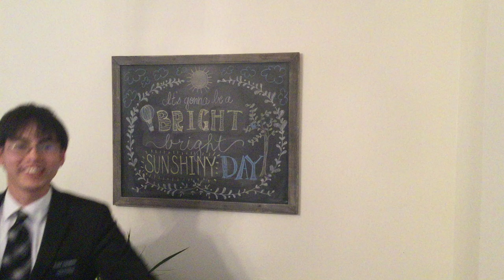bleazardbunch.MOV (Two Years Already?)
Message from mOm: Once a Missionary, Always a Missionary =)

Skye has been serving a full time, two year mission for the Church of Jesus Christ of Latter-day Saints.  He completes his mission in December 2018 & will resume his YouTube uploads in 2019.

Anyone interested in hearing about Skye's mission adventures, can visit his blog